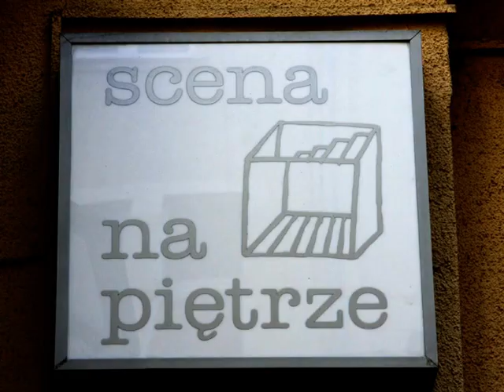Koncert jesienny na dwa świerszcze - 24.09.2011 r.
Relacja z Koncertu dla Przyjaciół Gminy Dopiewo, który się odbył w Teatrze "Scena na Piętrze" w Poznaniu. Wystąpili: Tomasz Jerzy Pawłowski, Marta Pawłowska, Natalia Czaja - Jagielska, Arnold Dąbrowski, Sławomir Sikora, Tomasz Szmyt, Przemko Skalec, Maciej Słoniewski, Marcin Mak i podopieczni Warsztatów Terapii Zajęciowej Stowarzyszenia Kulturalnego im. Praksedy Lemańskiej w Dopiewie. Organizatorem wydarzenia była Zofia Dobrowolska, Wójt Gminy Dopiewo.